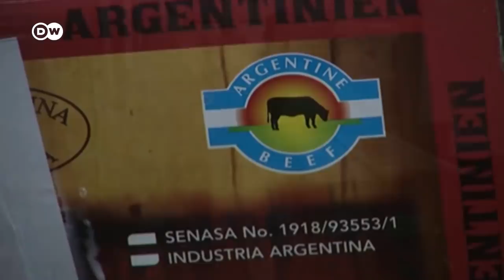Los ganaderos argentinos paralizan venta de carne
En Argentina, los precios de la carne se dispararon. El ejecutivo prohibió la exportación de carne de vaca durante un mes para intentar frenar la inflación descontrolada, lo que ha provocado la protesta de los productores.